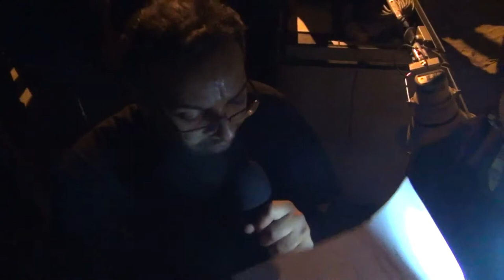موكب عزاء قرية القرية ليلة 10 محرم 1435هـ , سيد علي سعيد